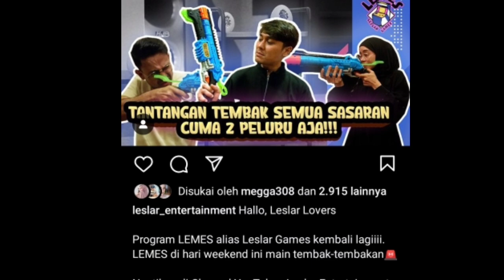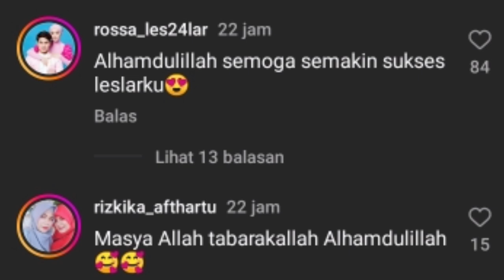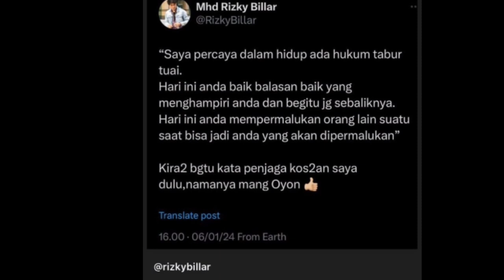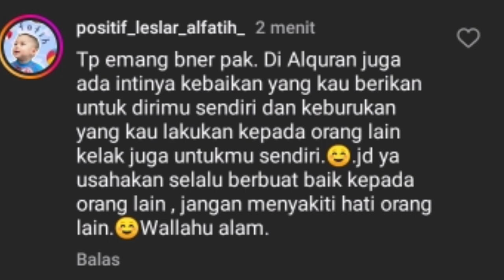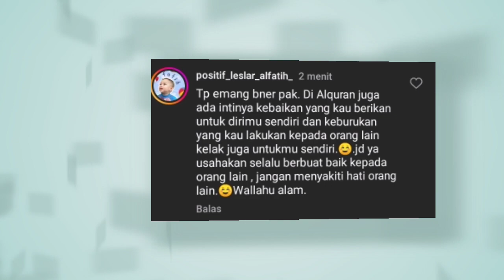BEST CAPTION RIZKY BILLAR KATAKAN INI DI TWEETER DAN LANGSUNG BANJIR KOMENTAR